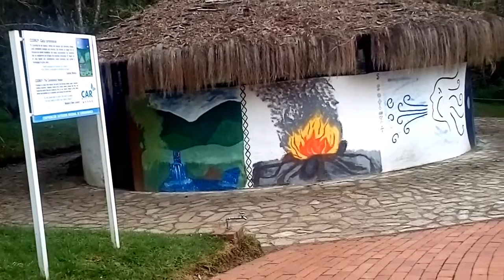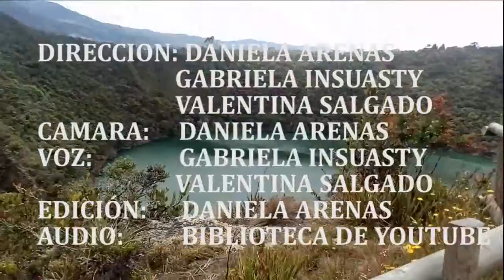Laguna de Guatavita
Daniela Arenas
Gabriela Insuasty
Valentina Salgado